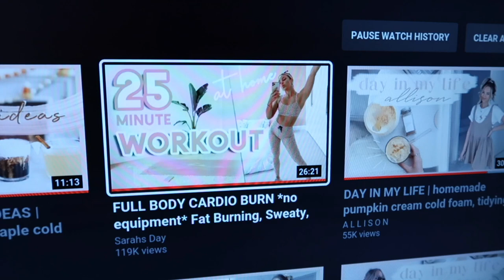VLOG: Zara + H&M Haul, Grove Collaborate Haul, Realistic Day In The Life!